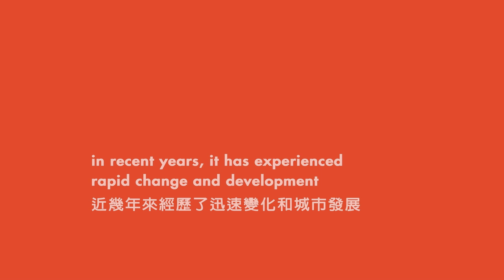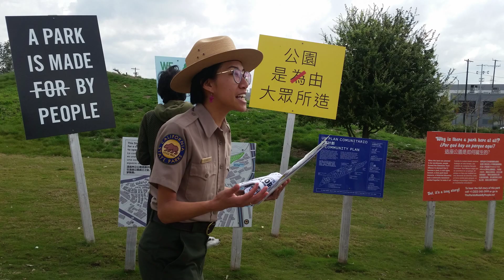LA2050 - WAPOW - Connect for Chinatown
WAPOW is a community service project in LA Chinatown that connects a multigenerational, multicultural team of volunteers to produce a quarterly magazine highlighting local news, history, heritage and personal stories.

As LA Chinatown experiences rapid change, WAPOW strives to serve as a resource that bridges neighbors to news, resources and each other; as well as documents change for the archives. The project includes a quarterly bilingual print publication, as well as community events and programming.